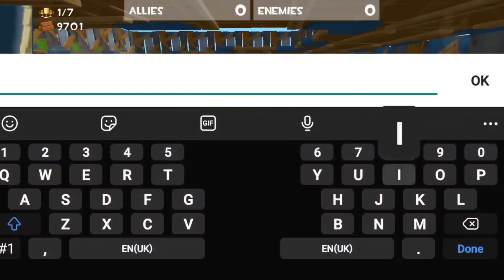Water Fight (part 2) - Rocket Royale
hope you guys like this video and I love all the support I receive ❤